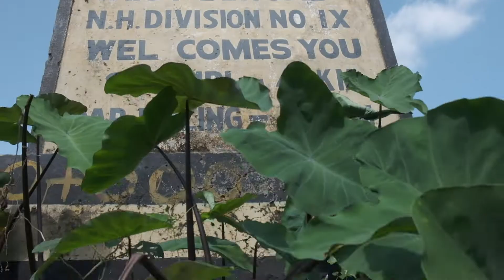Episode 4 - Riding in the rain awesome or wearisome?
Rider by passion, traveler by nature, Sports Fanatic by birth , Marketer by profession, journalist by education.